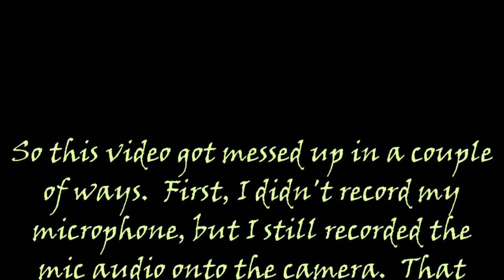Dragonslayer Hardcore: DUN GOOFED [Season 4 Day 16]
Today, this episode would be pretty uneventful if not for the fact that I actually freaking screw up the recording.  Oh, well.  Enjoy it, guys!  Especially you, Bob.  That's right, I know.  I know all about it.

Intro music is "The Dark Fall" by Skylar Cahn.